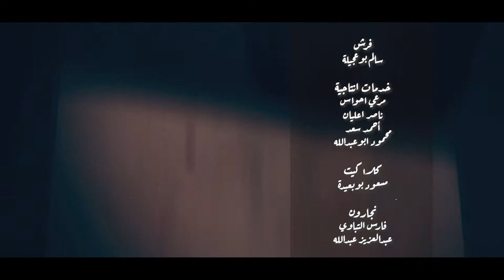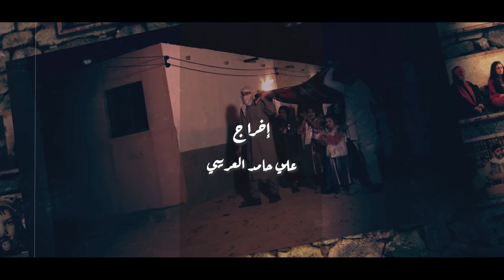شاهد و اسمع اغنية مقدمة مسلسل زمن الهف 2021 للفنان صديق الدلح دراما_ليبيا HAKAWEY حكاوي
انترو المسلسل الدرامي الاجتماعي زمن الهف
أغنية زمن الهف
كلمات الأغنية : معاذ الأصفر
ألحان : عبدالسلام العوامي
توزيع موسيقي : استديو الفنان محمد الشريف - اجدابيا
أداء : صديق الدلح

مسلسل زمن الهف
مسلسل اجتماعي درامي ليبي بمشاركة عدد من نجوم التمثيل الليبيين من بنغازي واجدابيا وسرت والواحات
تأليف ومخرج مساعد : مصطفى السعيطي
مخرج منفذ : ادريس عامر
مدير التصوير : مفتاح حامد
اخراج: علي حامد العريبي
انتاج : شركة العرجون الذهبي لصاحيها علي عبدالمالك اكريم - اجخرة
لا تنسوا الإشتراك فى القناة و تفعيل زر الجرس حتى تصلكم كل الفيديوهات الجديدة